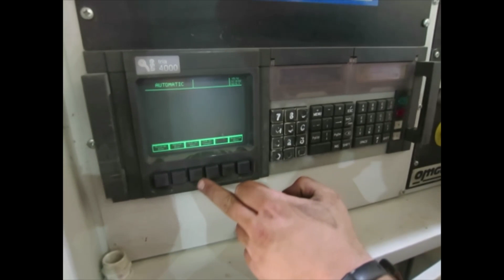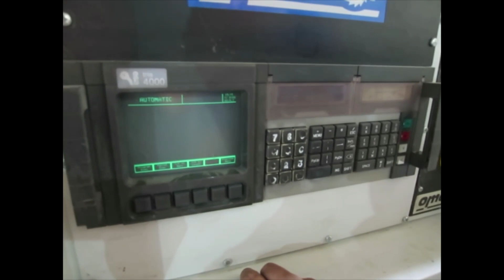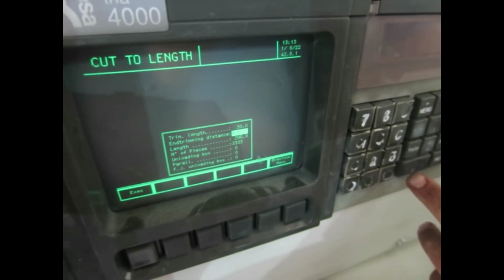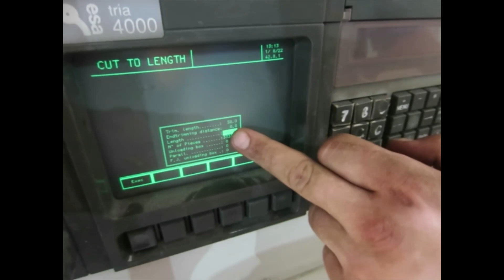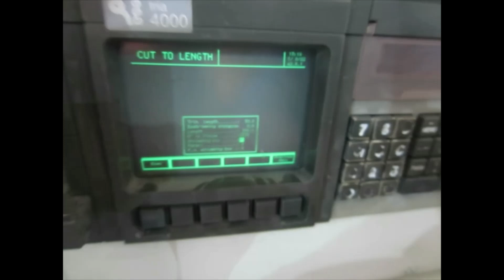OMGA T 920NC линия оптимизации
Линия оптимизации OMGA Т-920 NC предназначена для поперечного раскроя древесины на заданную длину, удаления дефектов (сучков, гнили и т. п. ) с возможностью оптимизации.
Мощность привода пилы, кВт 4
Диаметр дисковой пилы, мм 450-500
Частота вращения пильного диска, об/мин 4000
Минимальная длина заготовки на входе, мм 400
Цикл распила, сек 1,0
Максимальная скорость подачи, м/мин 120